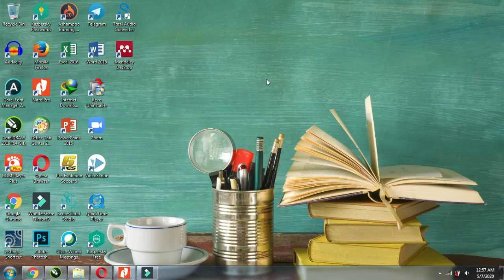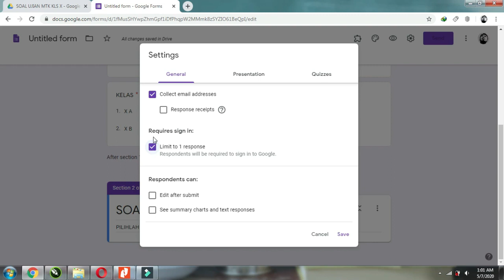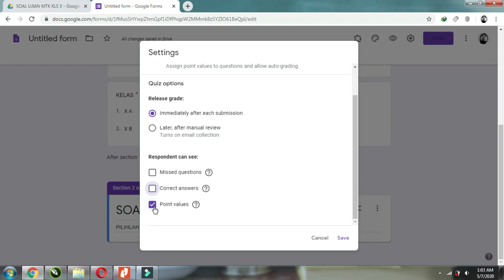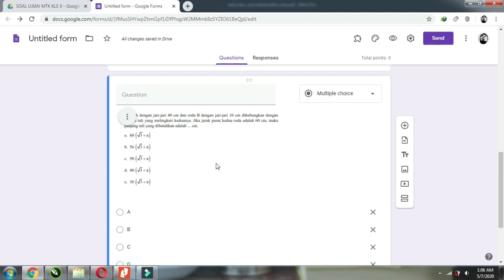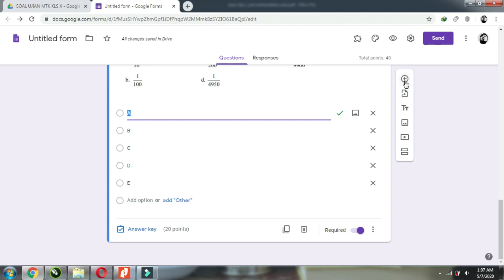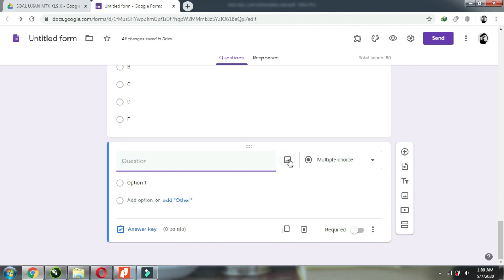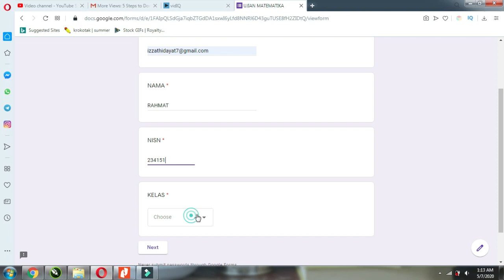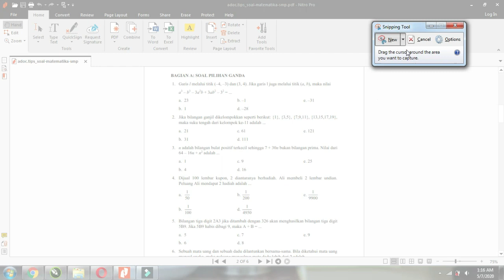CARA CEPAT & GAMPANG BUAT SOAL MATEMATIKA ONLINE DI GOOGLE FORM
Video ini berisi tutorial cara membuat soal ujian online untuk pembelajaran Matematika dengan google drive (formulir) dengan bantuan Snipping Tool.
Mengapa matematika? karena beberapa pendidik menganggap soal untuk mapel ini sangat ribet pembuatannya menggunakan Google Form.

Kami berharap video cara membuat soal ujian online dengan google form ini bermanfaat dan memberi dampak positif bagi kalian semua.

Ayo Nonton Tutorialnya sampai selesai.